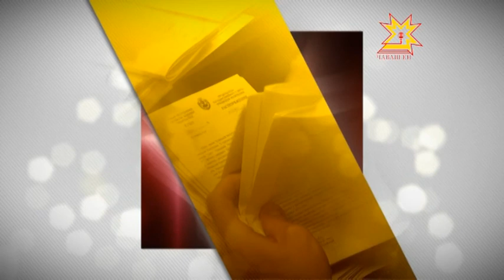Патшалăх Канашĕ. Выпуск 10.12.2014